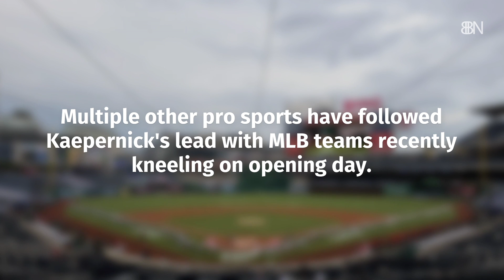Dr. Dre And Colin Kaepernick On The Knee